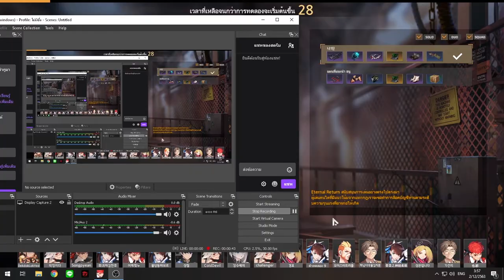[Eternal Return: Black Survival] Nadine นางฟ้าของมือใหม่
[Eternal Return: Black Survival]
คาวบอยคุงจะมาแนะนำ Nadine นางฟ้าของเหล่า Newbs
ว่องไว รุนแรง เฉียบคม อมปิง